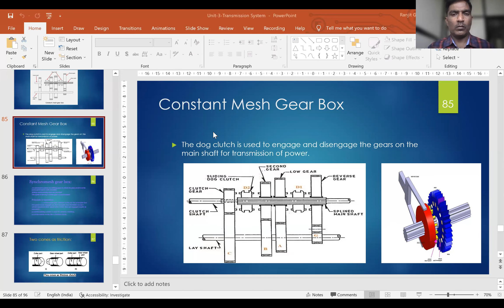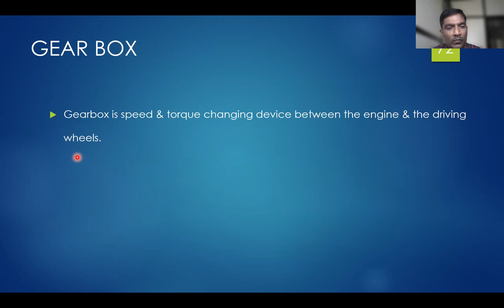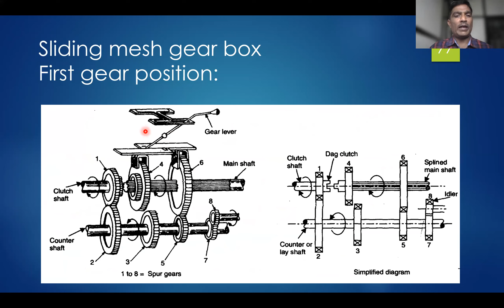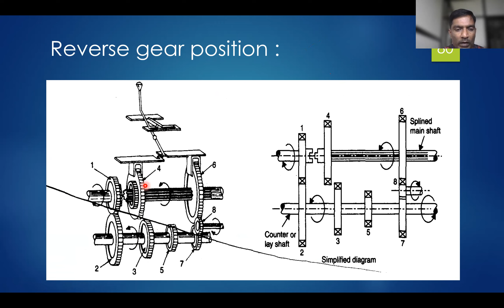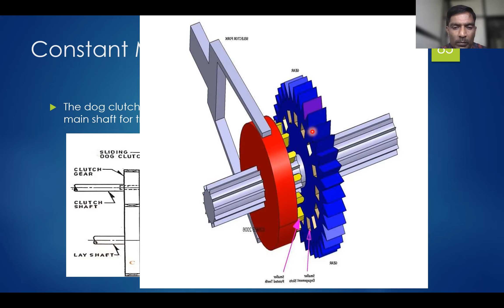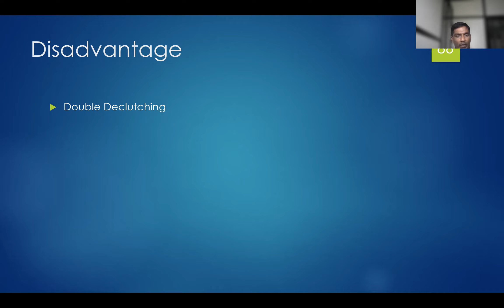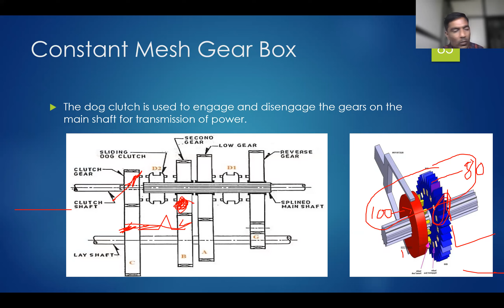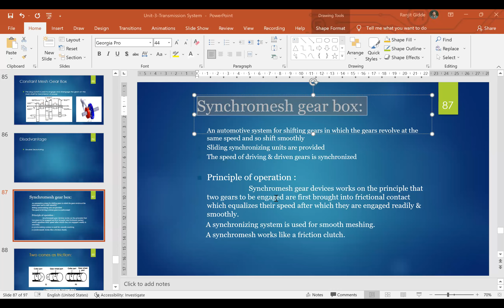L 20 16 11 2021 01 00 PM TO 02 00 PM AE TRANSMISSION SYSTEM